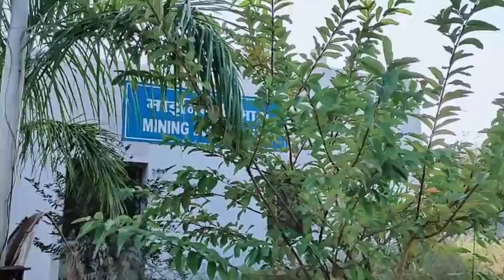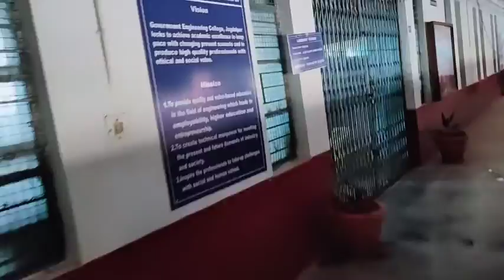Government engineering college|| jagdalpur|| baster| GEC jagdalpur|| शासकीय इंजीनियरिंग महाविद्यालय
Government Engineering College Jagdalpur location aur campus review is video mein aap log dekh paoge aur har ek branch ke bare me is video me janoge sath hi main building janha se administered hota hai pura clg  is college mein kul 6 ब्रांच है जिनके बारे में सभी डिपार्टमेंट के बारे में जानेंगे